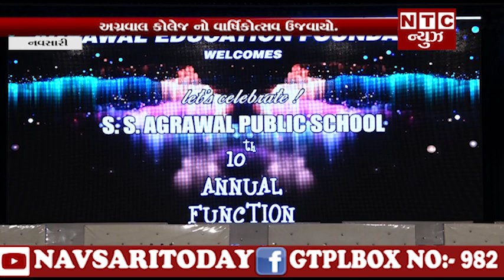| NTC News Navsari/અગ્રવાલ કોલેજ નો વાર્ષિકોત્સવ ઉજવાયો